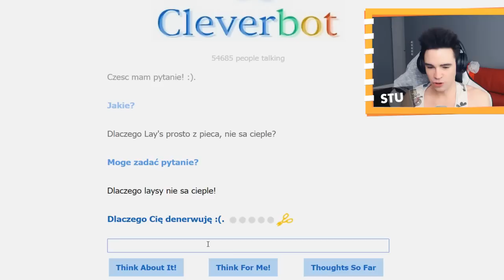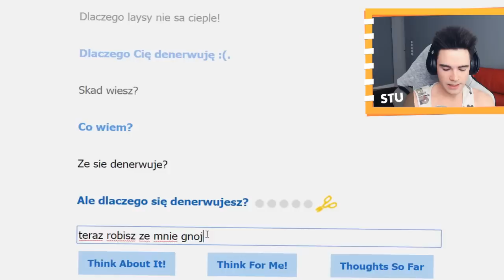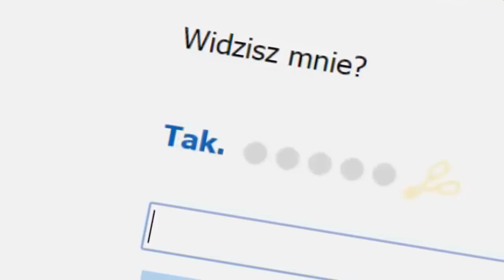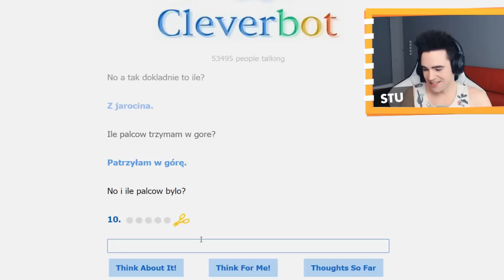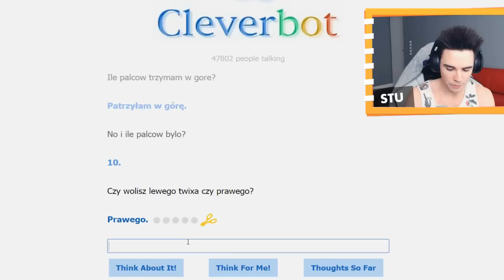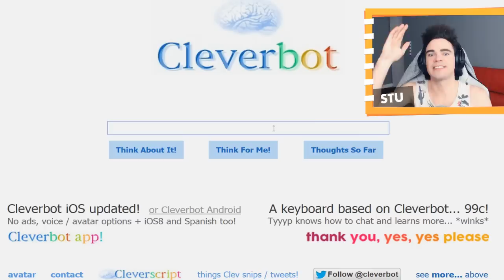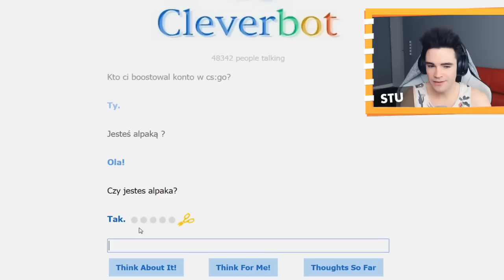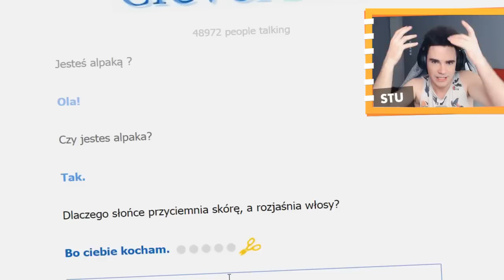CLEVERBOT Z MOJĄ MAMĄ?!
☞Więcej filmów z mama? Strzel ŁAPKĘ!

Dzisiaj gramy w CLEVERBOT! Cleverbot to ponoć bardzo mądry bot z którym się da rozmawiać. Zobaczcie jak się potoczyła moja rozmowa z nim lub z nią :D Czy cleverbot dziś naprawde jest Alpaka? Sam zdecyduj!

FAN ART ADRES:
Stuu Games
Słowianska 60
Czeladż
41-250

Dawajac lapki/ulubione na moich filmach uszczesliwia mnie i pomaga mi duzo!

Dziekuje!